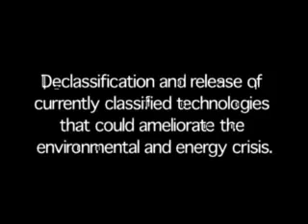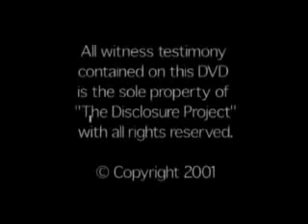PT 13-13: !!Americans & ALL!! Disclosure Project Continued with Witness Testimonies...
yourTUBEyourASS21 Sparklesofunity SorrowfulConscious SorrowfulConscious21 is back 5th time.

*Bullet To hold open, secrecy-free hearings on the UFO/Extraterrestrial presence on and around Earth.

*Bullet To hold open hearings on advanced energy and propulsion systems that, when publicly released, will provide solutions to global environmental challenges.

*Bullet To enact legislation which will ban all space-based weapons.

*Bullet To enact comprehensive legislation to research, develop and explore space peacefully and cooperatively with all cultures on Earth and in space.

The recorded testimony of scores of military, government and other witnesses to Unidentified Flying Objects and Extraterrestrial events and projects from around the world establishes the existence of a UFO/Extraterrestrial presence on and around Earth. This recorded testimony consists of dozens of first-hand, often top-secret witnesses to UFO and Extraterrestrial events, internal UFO-related government projects and covert activities, space-based weapons programs, Extraterrestrial Intelligence, and covert, reverse-engineered energy and propulsion system projects. The technologies that are of an Extraterrestrial origin, when publicly released within a planned transition period, will provide solutions to global environmental and security challenges.

These numerous recorded witnesses constitute only a small portion of a vast pool of identified present or former military, intelligence, corporate, aviator, flight control, law enforcement officers, scientists and other witnesses, who will come forward when subpoenaed to testify at Congressional hearings. Without a grant of immunity releasing them from their security oaths, many such unimpeachable witnesses fear to speak out.

The legislation will ban space-based weapons and will help to transform the terrestrial war industry into a world cooperative military (without space weapons), civil, and commercial space industry This will provide unprecedented benefits and opportunities to all on Earth and in space.